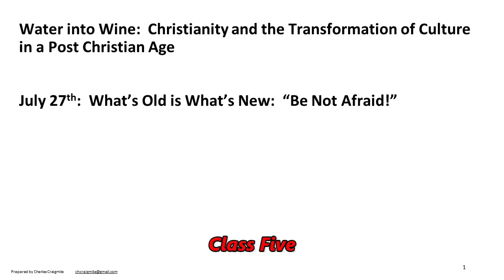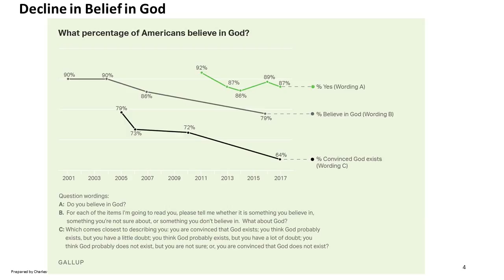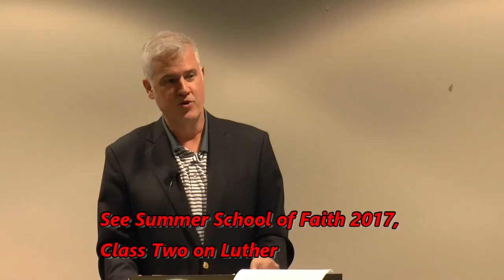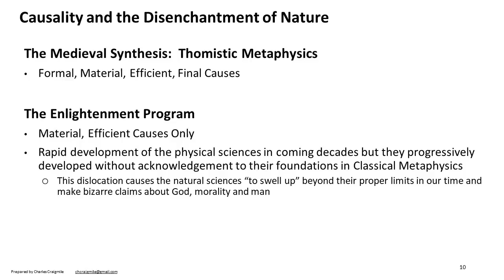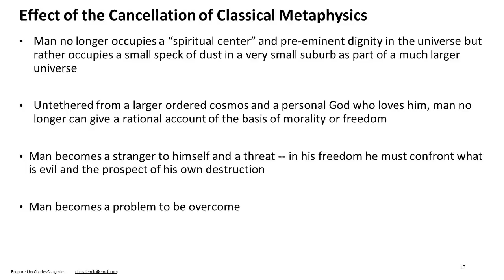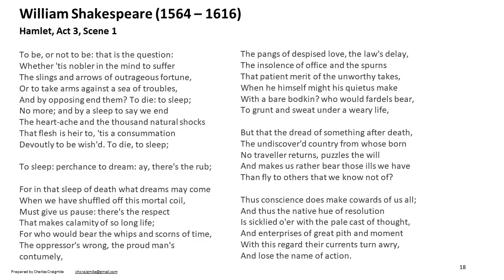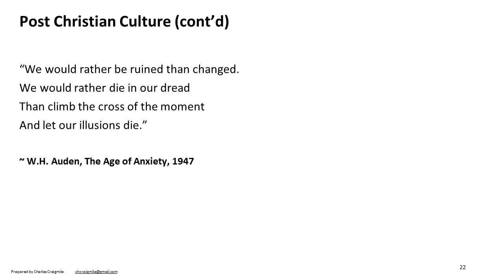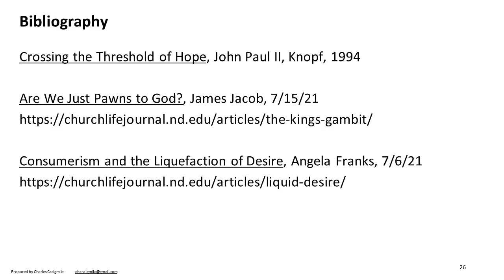CLASS 5: What’s Old is What’s New: “Be Not Afraid!”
he crisis and decline of Christianity in the West is well documented and modern secularism has filled the void left by Christianity as normative for individual worldviews and public policy.  Modern secularism is not a neutral, benign or objective worldview but grounded in ancient and modern paganism.  Modern paganism is a spirit crushing, intellectually numbing regression to primitive times.

The People of Israel and the Early Christianity of the first three centuries were born into ancient paganism.  We will examine how ancient paganism has re-emerged in our time in modern garb.  We will also examine the rising influence of Eastern and Ancient Near East Religions, and the Church's strong track record of transforming godless cultures.  To understand our current moment, we must go back to basics and make visible the conflicts between paganism and Early Christianity.

June 29:   Axial Age Religions of the Far East and the Divine – Part One (800 BC – 200 BC)

July 6:  Axial Age Religions of the Ancient Near East and the God of Israel – Part Two (800 BC –  200 BC)

July 13:  Early Christianity and Pagan Rome

July 20:  The Primacy of Jesus Christ

July 27:  What’s Old is What’s New:  “Be Not Afraid!”

ALL CLASSES AT THE SCHOOL OF ST. MARY UPPER GRADE CENTER
MULTI-PURPOSE ROOM
185 East Illinois Road, Lake Forest, Illinois
7:00-8:30 P.M.
Lecture, Q & A and Fellowship